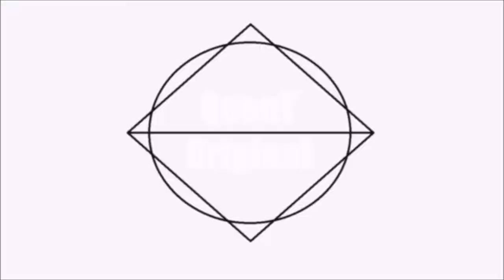6 Façons De Porter La Veste En Jean 👕 6 Ways To Wear a Denim Jacket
6 OU 7 IDÉES DE TENUES AVEC LA VESTE EN JEAN 😉

(PS #1 : Les tenues commencent à 02:02)
(PS #2 : Désolé pour le bordel dans ma chambre mdrr)